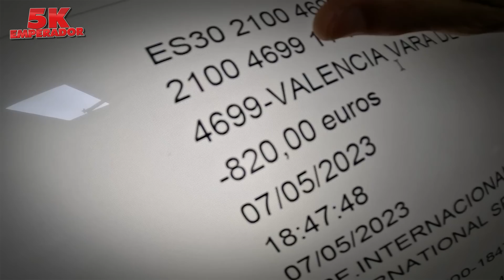5k EMPERADOR 👉 Quitando carbonilla 🏃💨 ...